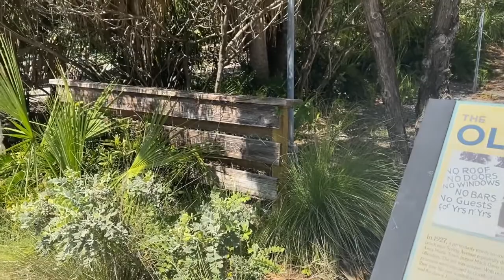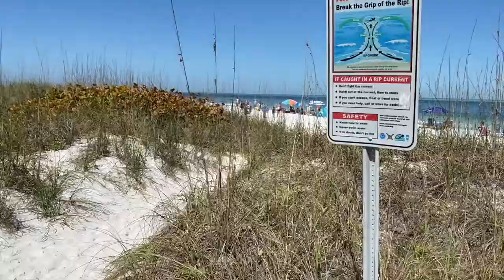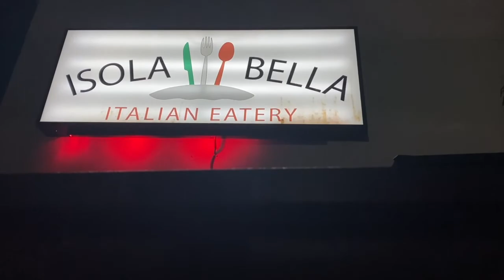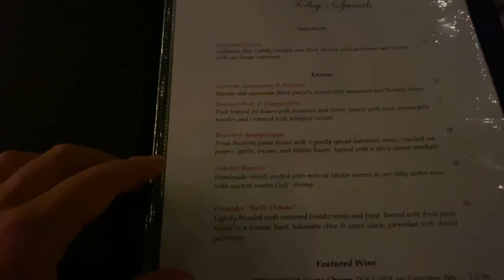Anna Maria Island Vacation Vlog Week 4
This is my final week on Anna Maria Island :(

This week started off with a stomachache and hanging out on Holmes Beach on Ana Maria Island. I did spend a lot of time on the beach for my last week and it was just an amazing time.

I had such an amazing time and dang I was tired because I have kept so busy and may have a little to much fun along that way!

I enjoyed meeting new people and experiencing the island!

I hope you enjoyed the vidoes!
00:00 Introduction
00:13 Anna Maria Island City Jail
00:28 Homes Beach
00:57 Feeling Sick
01:28 Anna Maria Island Pier
03:03 Bean Point
04:23 Island Time Bar and Grill
05:26 Planning to go home
07:07 Isola Bella Italian Eatery
09:11 In the car headed home